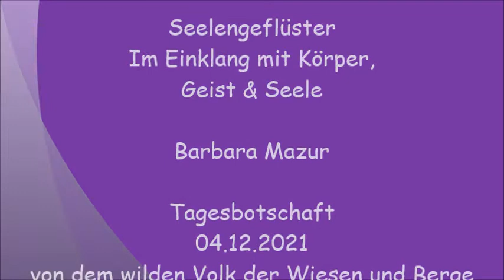04 12 21 Tagesbotschaft vom wilden Volk der Wiesen und Berge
Eine wunderschöne Geschichte vom wilden Volk der Wiesen und Berge

💥 Eventankündigung: Sonntag, 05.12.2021, 10 Uhr große Chakrenreinigung, live, Dauer ca. 1,5 - 2 Stunden, Einladungslink wird am Eventtag 30 Minuten vorher in der Telegram-Gruppe ⏬ und auf der Internetseite geteilt. 💥

Du wünscht eine persönliche Beratung, Engelbotschaft oder ein Tiergespräch?
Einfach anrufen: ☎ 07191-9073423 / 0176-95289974